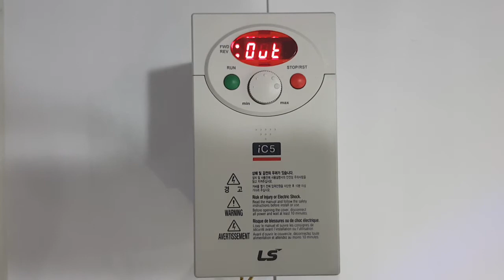How to fix "Out" error in iC5 || LSIS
Out or Over Voltage Trip error comes due to low deceleration time. To fix, first reset the alarm by pressing red button. Then increase the deceleration time.